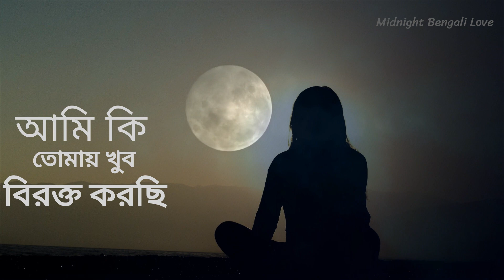Bengali Night Song | Just For Lonely People | Midnight Bengali Love